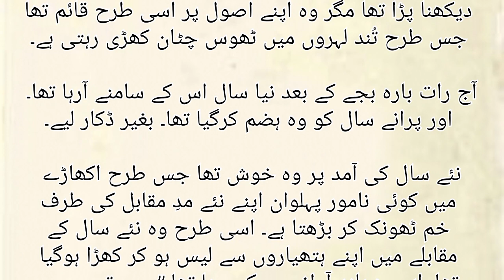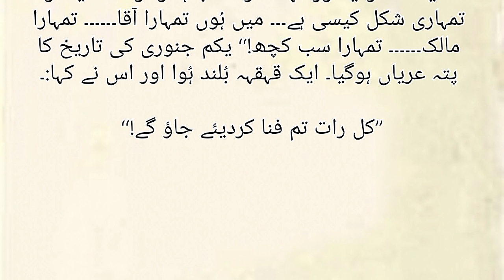Neaw Year نیا سال